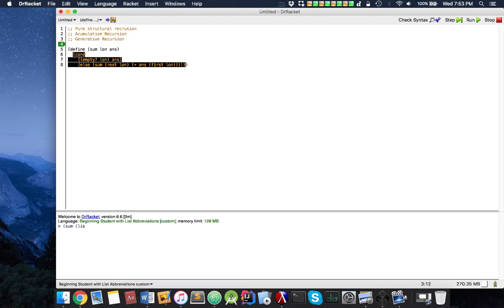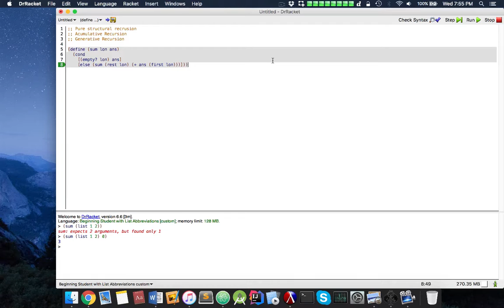Functional Programming (Racket): Accumulative Recursion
Learn more about accumulative recursion in racket, and some applications.